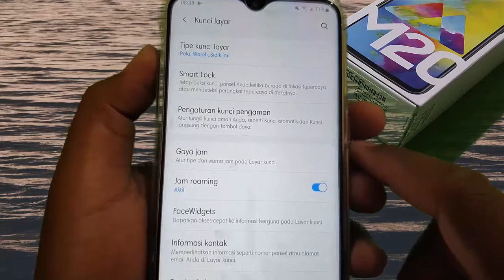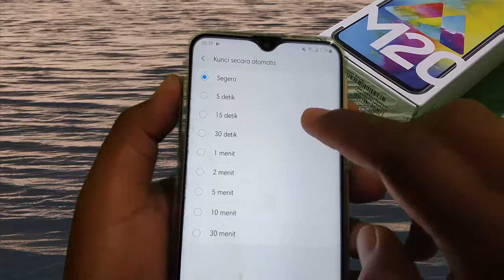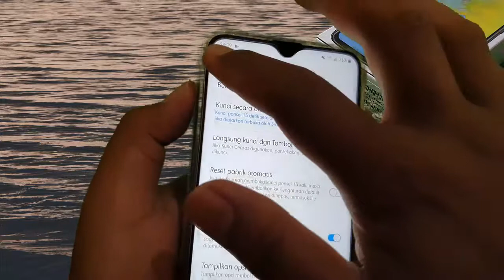HP Samsung Galaxy M20 Cara mengatur kunci layar otomatis (Android 9.0)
Pada video kali ini saya mencoba membuat tutorial tentang. Saya menggunakan HP Samsung Galaxy M20 dengan Android 9 (Pie) sebagai operating system. Semoga video ini bisa bermanfaat untuk semuanya. Amin